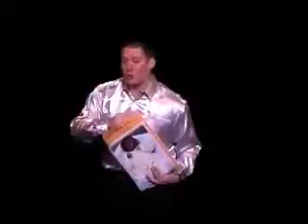Las Vegas Magician Will Roya Master of Variety 2007 Promo